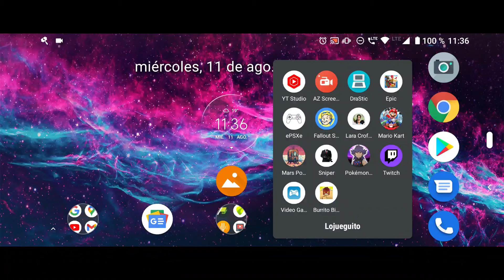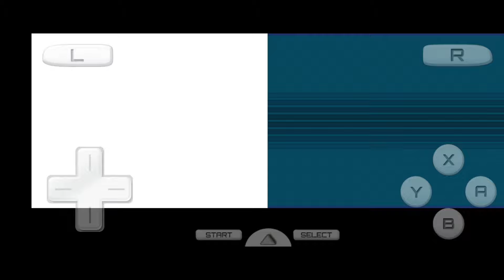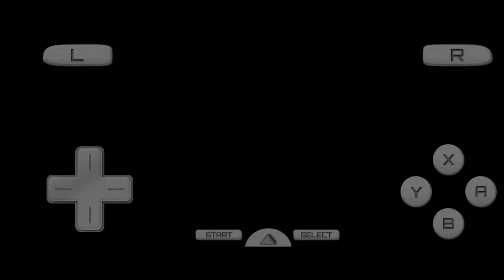Emulador Nintendo DS Android